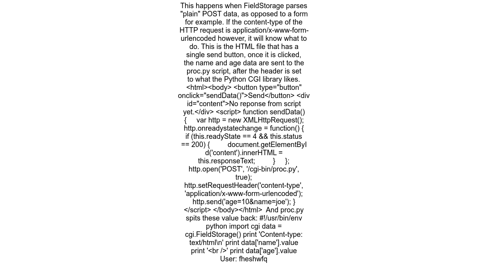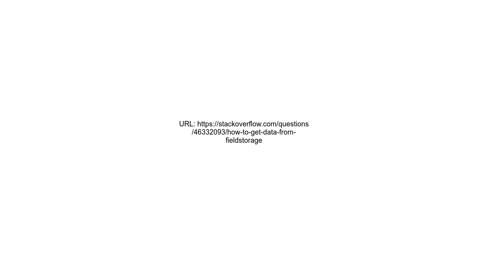How to get data from FieldStorage